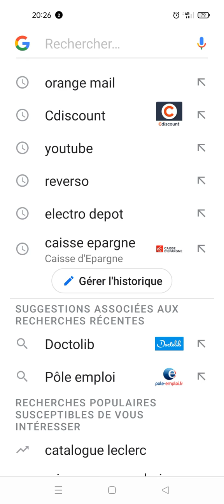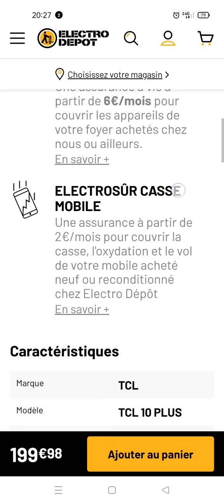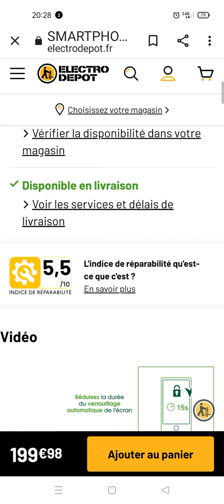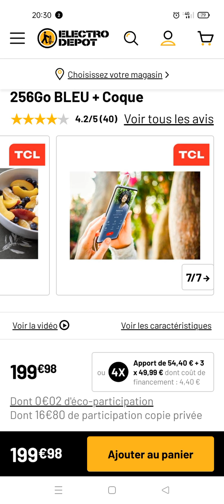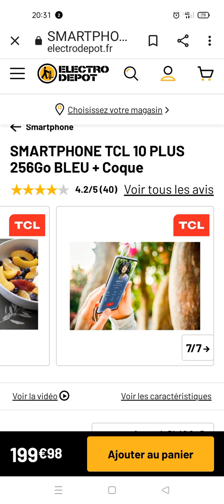vidéo promotionnelle TCL 10 plus smartphone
présentation de la fiche technique du smartphone TCL 10plus